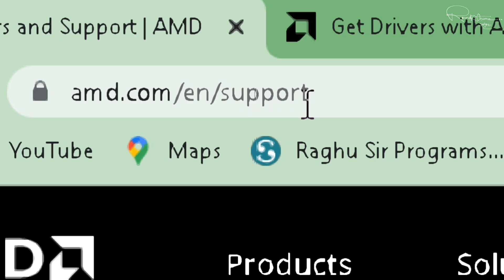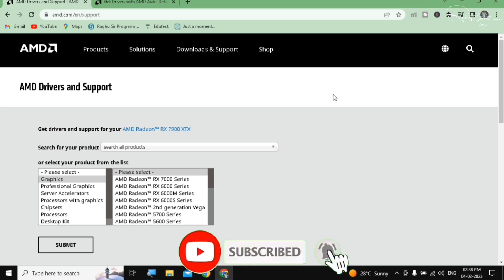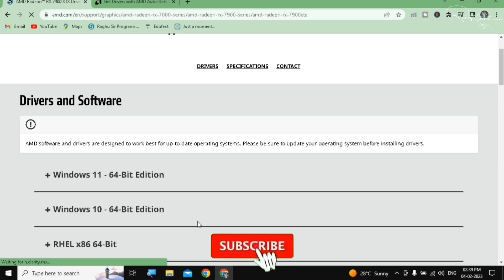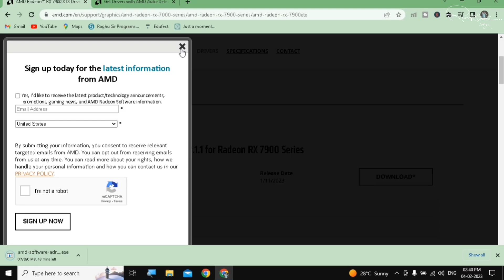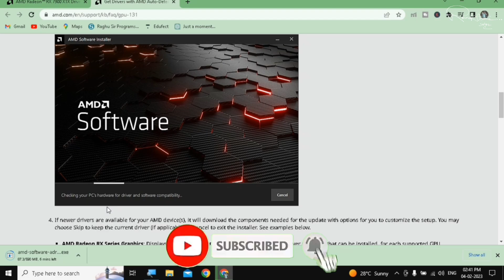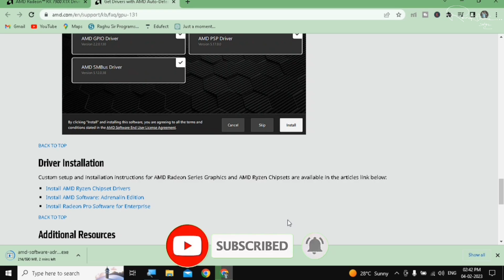How to Install AMD Graphics Driver in Windows 10/11 the Right Way! [No Errors, 100% Working]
🔧 AMD Graphics Driver Windows 10/11 me Kaise Install Kare (2025 Me)

Is video me mai aapko step-by-step bataya hai ki AMD Radeon graphics driver ko Windows 10 aur Windows 11 me sahi tareeke se kaise install karein.

✅ Ye method 100% working hai aur aapke issues fix karega jaise:

Driver install nahi ho raha

Black ya blue screen

Display band ho gaya update ke baad

Gaming me lag ya low FPS

🖥️ Ye method kaam karta hai sabhi AMD GPUs ke liye:
RX 500, RX 5700, RX 6600, RX 7900 series, wagairah.

👉 AMD Cleanup Utility (Old drivers hataane ke liye)

How to install AMD graphics driver Windows 10
How to install AMD graphics driver Windows 11
AMD driver installation step by step
AMD driver download and install
Install AMD Radeon drivers properly
How to update AMD graphics driver
AMD GPU driver installation guide
Best way to install AMD drivers
How to install AMD drivers for beginners
AMD software install tutorial
AMD driver installation failed fix
AMD driver not installing Windows 10/11
Black screen after AMD driver install
AMD driver crash fix
How to fix AMD driver timeout
AMD driver not detected error
AMD installer cannot detect GPU
AMD driver stuck at loading screen
How to fix AMD driver corruption
AMD graphics driver keeps crashing
How to uninstall AMD drivers completely
Best way to remove old AMD drivers
How to use DDU for AMD drivers
Clean install AMD drivers Windows 10/11
DDU guide for AMD graphics
Remove old AMD drivers before install
How to wipe AMD drivers properly
AMD factory reset driver install
Safe mode AMD driver uninstall
DDU settings for AMD GPU
Best AMD driver settings for gaming
AMD Adrenalin software optimization
How to optimize AMD GPU performance
AMD driver settings for FPS boost
Best AMD driver version for gaming
AMD Radeon software tweaks
AMD driver settings for low-end PC
How to overclock AMD GPU properly
AMD vs Nvidia driver performance
AMD driver update good or bad
How to install AMD RX 6600 drivers
AMD RX 580 driver installation guide
Best drivers for AMD RX 6700 XT
AMD Vega 8 driver install
AMD Radeon HD 7000 series driver install
AMD Ryzen APU graphics driver install
AMD Radeon RX 7900 XTX driver setup
AMD R9 390 driver installation
AMD integrated graphics driver update
AMD Radeon Pro driver install
AMD driver not working after Windows update
Windows 11 AMD driver problems
AMD driver not compatible with Windows 10
How to disable Windows auto driver update
AMD driver signature enforcement error
AMD driver not loading on startup
Windows blocking AMD driver install
How to manually install AMD drivers
AMD driver missing after Windows install
AMD driver not showing in Device Manager
Best AMD driver for Fortnite
AMD driver settings for GTA 5
AMD driver update for Call of Duty
AMD Radeon software vs Nvidia control panel
How to enable SAM (Smart Access Memory)
AMD FSR settings in driver
AMD driver stuttering fix
Best AMD driver for VR gaming
AMD driver vs Nvidia driver for streaming
How to enable AMD Anti-Lag
AMD driver INF installation
How to install AMD drivers without Adrenalin
AMD Pro drivers vs Gaming drivers
How to rollback AMD drivers
AMD driver registry cleanup
How to install AMD drivers offline
AMD driver version history
How to check AMD driver version
AMD driver installation logs
How to fix AMD driver code 43
How to install AMD drivers on laptop
AMD drivers for Lenovo Legion
HP Omen AMD driver update
Dell G5 AMD graphics driver install
ASUS TUF AMD driver issues
AMD drivers for Acer Nitro 5
Laptop AMD integrated driver update
How to disable OEM locked AMD drivers
Best AMD drivers for gaming laptops
AMD drivers not working on laptop
AMD driver keeps reinstalling
How to fix AMD driver timeout error
AMD driver causing blue screen
AMD driver not using full GPU
AMD driver fan control settings
How to enable AMD FreeSync
AMD driver HDMI audio not working
AMD driver vs Nvidia driver comparison
How to reset AMD driver settings
AMD driver installation